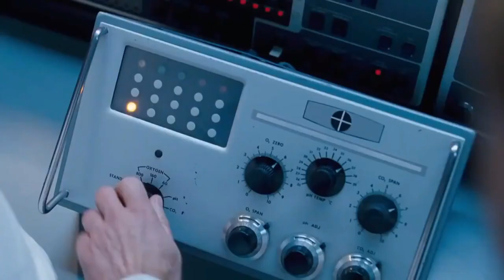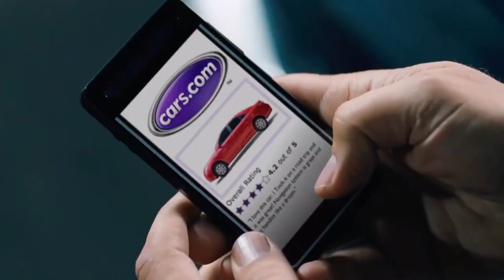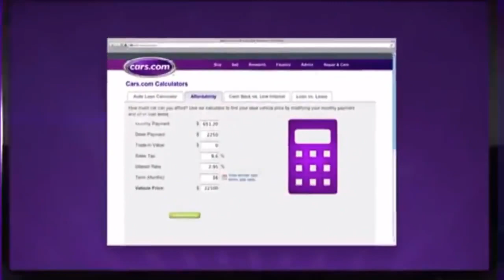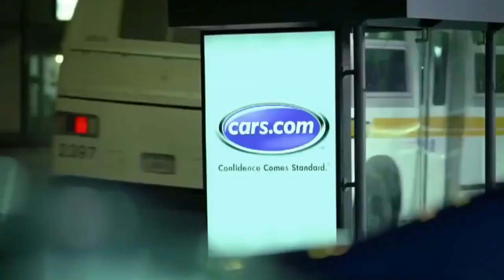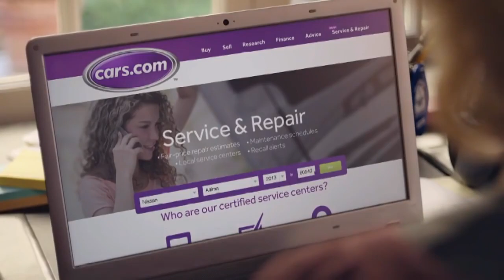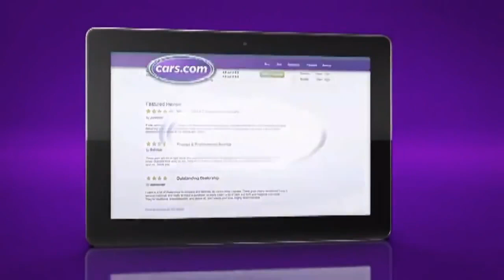Funniest CARS COM Commercials Compilation #1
John is pissed right off and is covered in paint Mr Lee Marshall

John Stamos freakout at netflix office

Anthony Yorfido and Steven Tyler live on stage! John Stamos Freakout at Netflix Office BEAUTIFUL This is what a real teacher looks like other videos to watch:
Festus Ezeli Glosses by Kylie Jenner Directed by Colin Tilley, Topshop ,HeavyBubbles™ TV Commercial Sparkling water that makes you sweat thor bjornsson
John Stamos Freakout at Netflix Office Missus Robot, Quilted Northern Rustic Weave | Artisanal Toilet Paper hipster new product,John is pissed right off and is covered in paint Mr Lee Marshall
BEAUTIFUL This is what a real teacher looks like Antwon from 4chan
50 Cent's scuffle at Stage 48.,Jimmy John's Delivery Bicyclist Jumps A Moving Train , Election Confrontation ,Philadelphia Flyers fans thrown from escalator malfunction after game ,Batman: The Killing Joke - Official Teaser (Exclusive), Luke running to bed every night madison blakey, Bust a Move Dancing Dog Husky dancing to Dessert Dawin subscribe for more

Bust a Move Dancing Dog Husky dancing to Dessert Dawin, Luke running to bed every night madison blakey

Incredible Near miss - Carlisle river Victoria The lady miraculously escaped uninjured
Irish dad gives son instructions on how to turn on the hoover...

Kyle Busch Fan Freaks out After Meeting Kyle Busch
Woman Mistakes Kevin Hart For Chris Rock

Luke running to bed every night madison blakey, Bust a Move Dancing Dog Husky dancing to Dessert Dawin

iPhone Sibling Rivalry Showdown: iPhone SE vs. iPhone 6s & iPhone 6s Plus
The Walking Dead: Glenn killed by Negan
Ouch! Nick Jonas' solo last night at the ACM Awards.

ncredible Near miss - Carlisle river Victoria The lady miraculously escaped uninjured , Governor Scott gets an earful Rick Scott Voldemort, Incredible Near miss Carlisle river Victoria The lady miraculously , Luke running to bed every night madison blakey, Bust a Move Dancing Dog Husky dancing to Dessert Dawin , Governor Scott gets an earful Rick Scott Voldemort abortion bill Florida woman